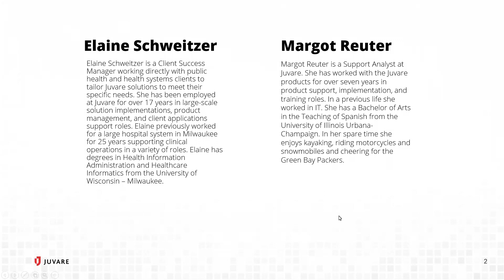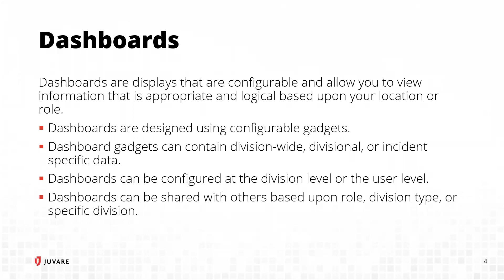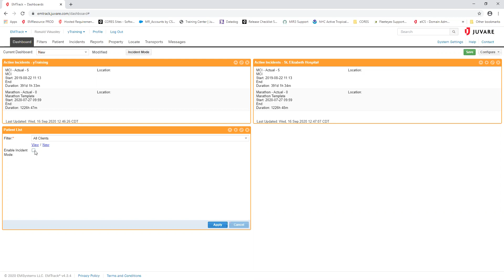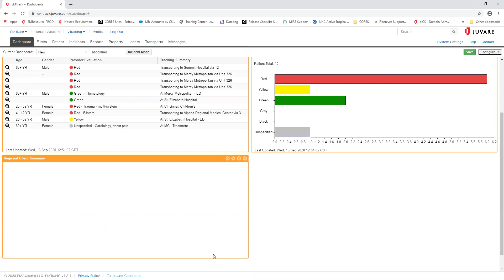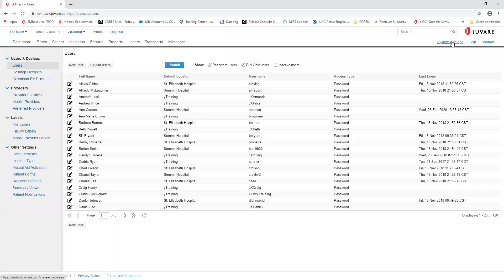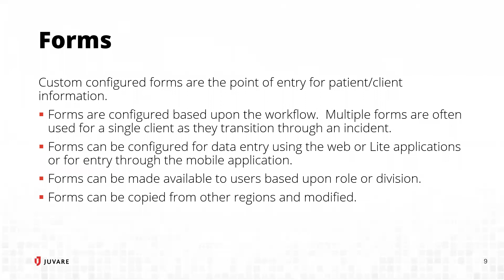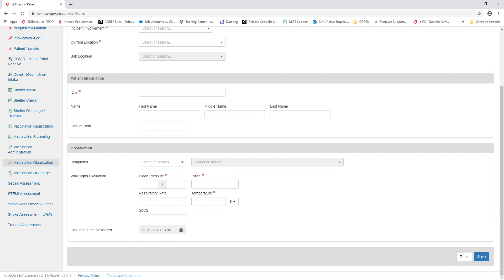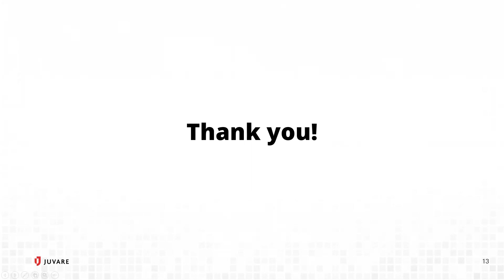Michigan Juvare EMTrack- Dashboards, Event Templates and Forms